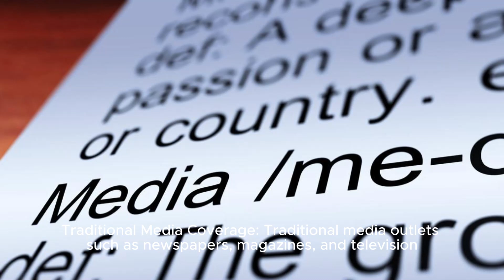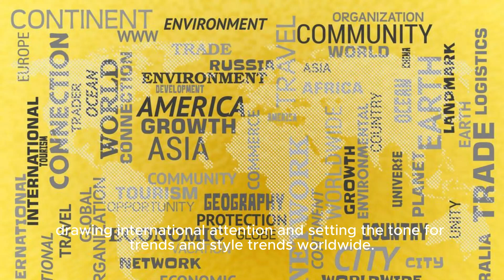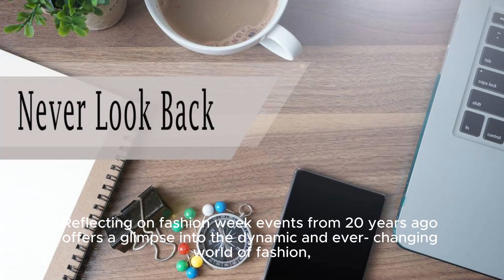"Throwback: Exploring Fashion Week 20 Years Ago | Evolution of Style!"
Hey fashionistas and style enthusiasts! Ever wondered what fashion week looked like two decades ago? Join us on a nostalgic journey back in time as we explore the glamorous world of fashion week from 20 years ago and witness the evolution of style, trends, and the fashion industry itself!

In this captivating video, we'll take you behind the scenes of fashion week events from the early 2000s, where high fashion, couture, and celebrity allure collided on the runway. From iconic designers to supermodels, we'll uncover the glitz, glamour, and unforgettable moments that defined fashion week two decades ago.

Prepare to be transported to a time when runway shows were exclusive affairs, and the fashion world operated at a slower pace. We'll revisit the trends, styles, and cultural influences that shaped the fashion landscape and continue to inspire designers and fashionistas today.

But wait, the excitement doesn't stop there! We want to hear from you. Share your favorite fashion trends from 20 years ago in the comments below and reminisce about the iconic moments that left a lasting impression on you.

Let's spread the love for vintage fashion and celebrate the timeless elegance of style through the ages!

Join us on this journey down memory lane as we pay homage to the fashion week of yesteryear and celebrate the enduring legacy of style, creativity, and inspiration that continues to shape the world of fashion today!